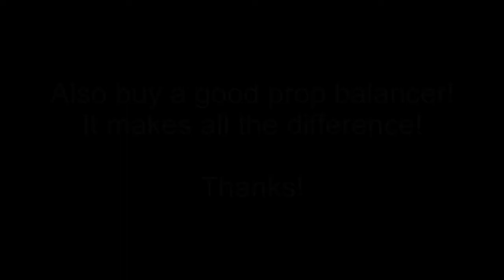Why balance propellors on multirotors?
Just a short proof of concept. Thats just a part of it, you should also root out vibrations from the motors which is another topic. Concerning props, I started with a cheap $1 balancer which was itself unbalanced. Tried balancing it but gave up! Bought a DuBro balancer and never looked back!